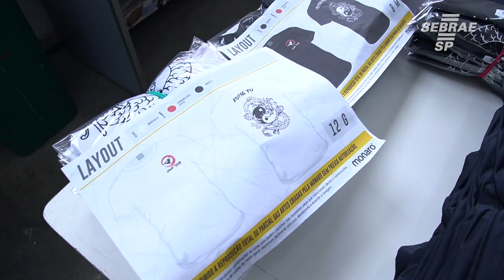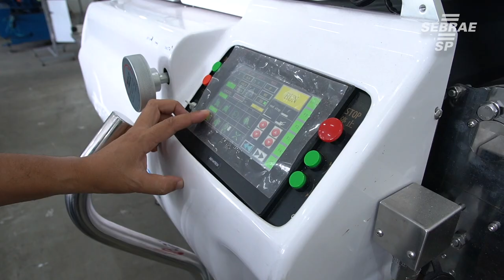Conte sua História - Monaro Camisetas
Antes trabalhando apenas com uniformes corporativos e escolares, ao participar de um evento esportivo, o empresário Marcelo Pascoaloto viu uma oportunidade de negócios e expandiu o seu empreendimento. Baseado em inovação e agregando valor ao seu produto, a Monaro desponta como referência no setor.